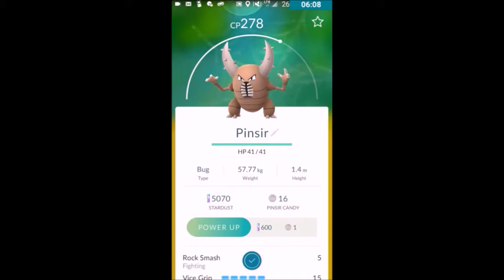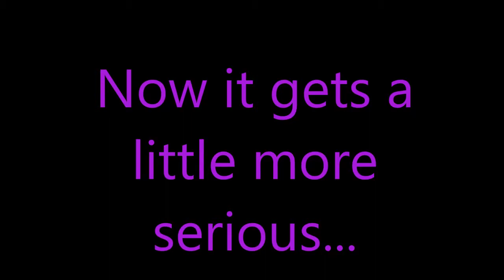Im Done.(new channel link in description)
Please understand my decision.